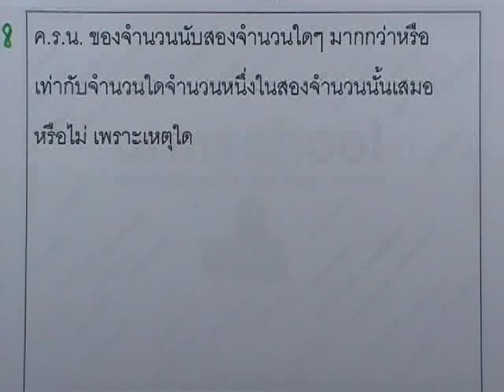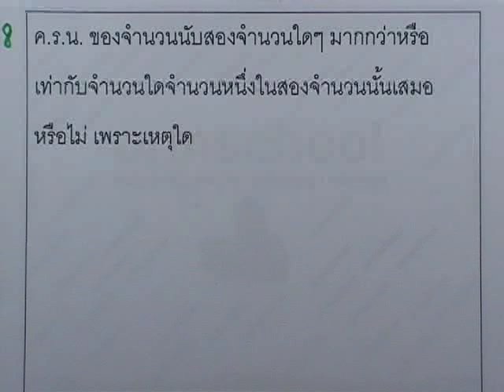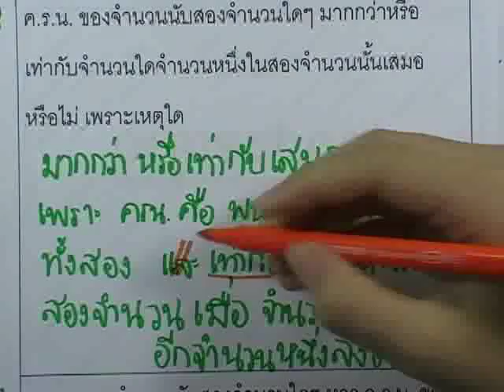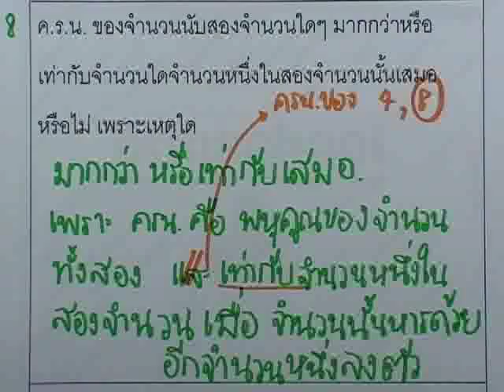เลขกระทรวง พื้นฐาน ม.1 เล่ม1 : แบบฝึกหัด1.2 ข้อ08